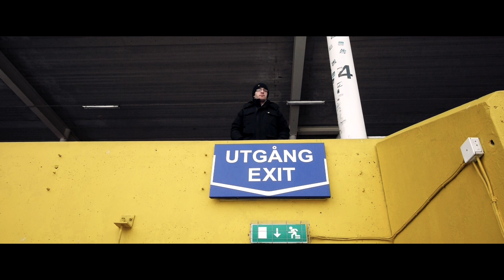Råsundas Gräs Växer Mot Himlen - Del 15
Bara dagar kvar att hinna beställa årskort på och få det till premiären. Senast 14/3 (Östra Övre) och 18/3 (Norra nedre/mellan familj). Köp biljetter på